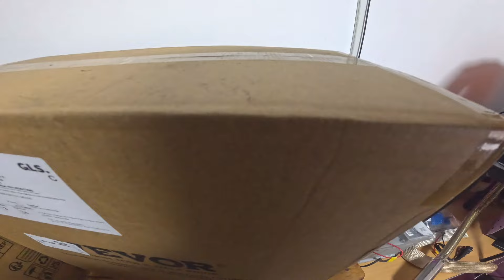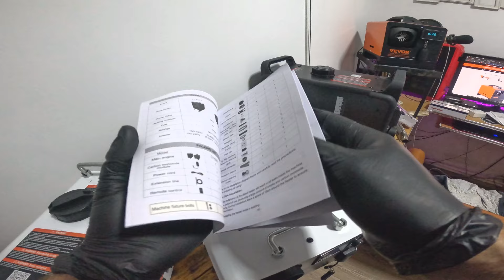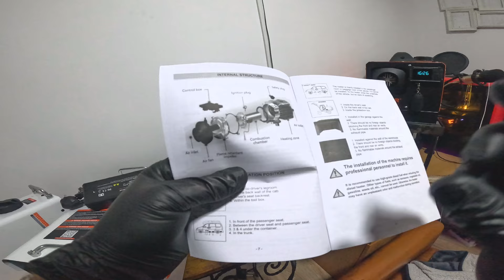Soba pe motorina consum de 1,7 L la 10 ore - Soba pe Motorina VEVOR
Foloseste codul  VVMH5  si ai o reducere de 5 EURO
Foloseste codul  VVPROMO  si ai o reducere de 5%

Cuponul de reducere se trece in formularul de comanda la sectiunea Mentiuni/Notite Comanda.
10MihailaStefan - Cupon Reducere 10%